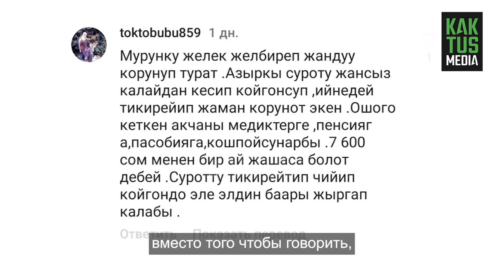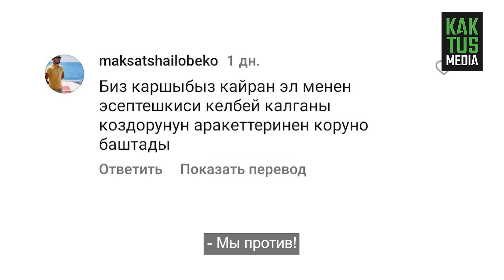"Флаги меняют только захватчики" // Авторы флага не просили менять флаг